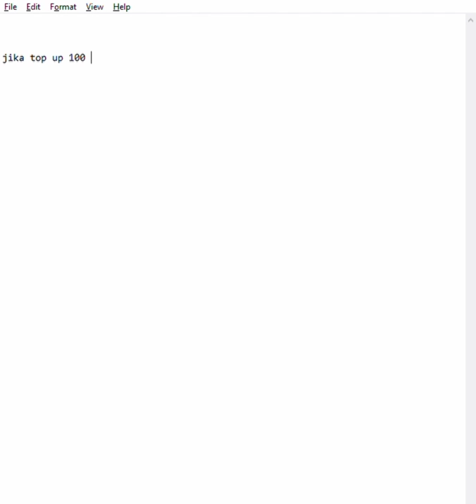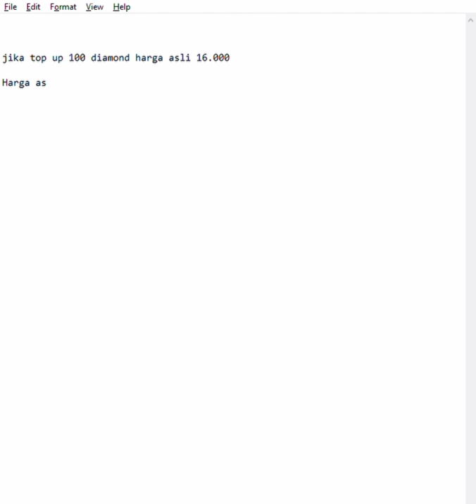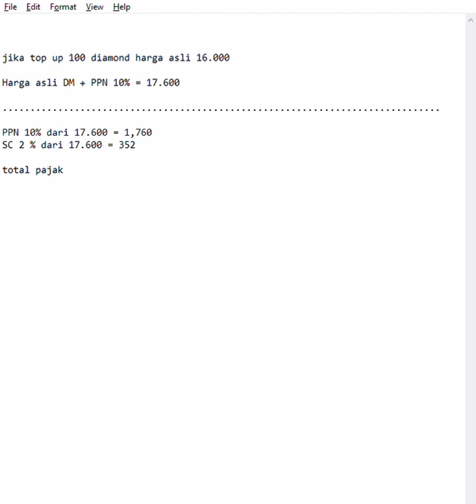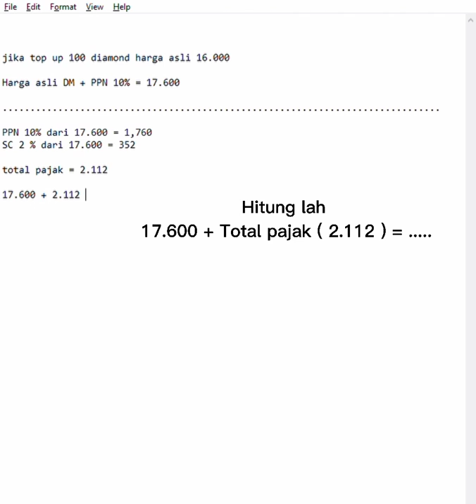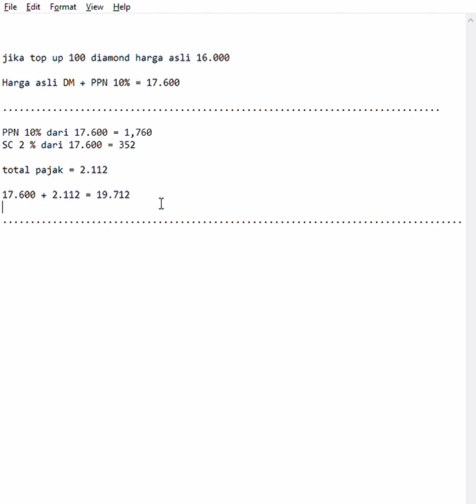Cara Mengetahui Jumlah Pajak Top UP Diamond Free Fire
cara menghitung pajak top up diamond free fire, cara mengetahui harga top up diamond